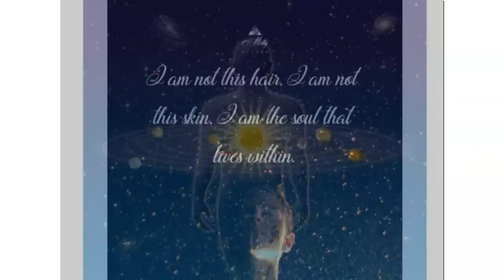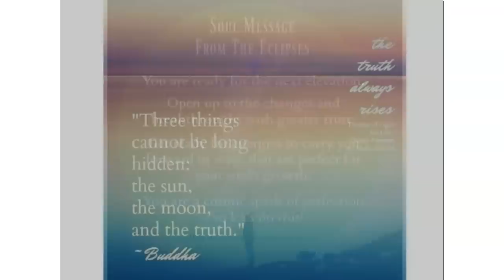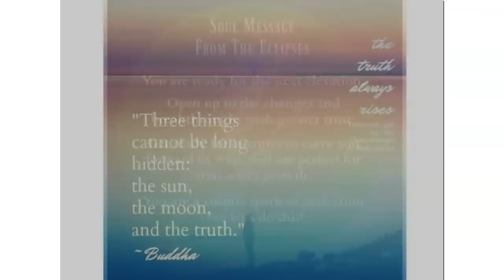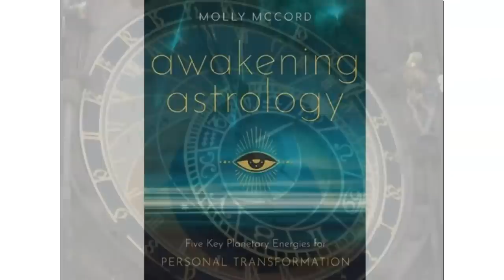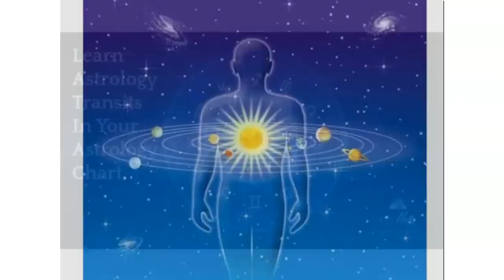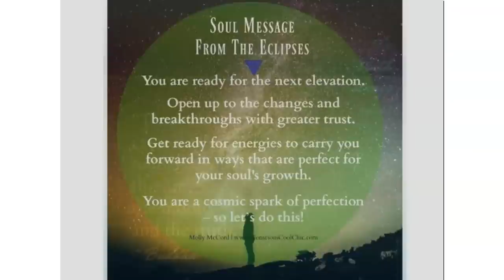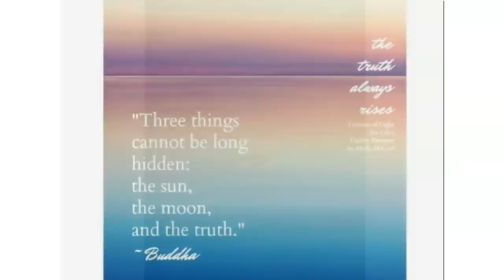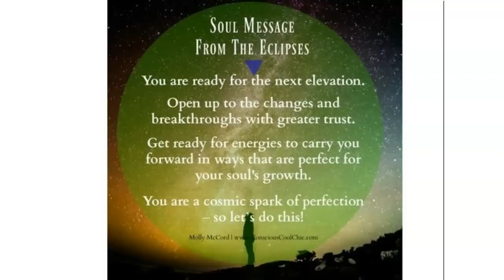Growth and Energy Themes of the Taurus and Scorpio Eclipse Cycle ~ Astrology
The Taurus and Scorpio eclipse cycle from Nov 2021 until Oct 2023 is opening up more in our energy fields around loving ourselves in a grounded, clear way, while realistically understanding what is no longer healthy or empowering. Eclipses connect with the nodal axis energies, so we are building up more of the Taurus North Node themes within ourselves while consciously assessing what doesn’t feel connected to your current truth. It is important to have a process for yourself around how you hear what you need, as well as feel strong enough to express it truthfully to others. More to share in this podcast.

~~~ 2022 Soul Growth Astrology Webinars ~ The major astrology of 2022 and how the energies will show up in your natal chart, including the 4 Mercury retrogrades, Venus retrograde, Mars retrograde, and the 4 eclipses in Taurus and Scorpio. Use code “READY” to get it for only $28 USD. Check it out